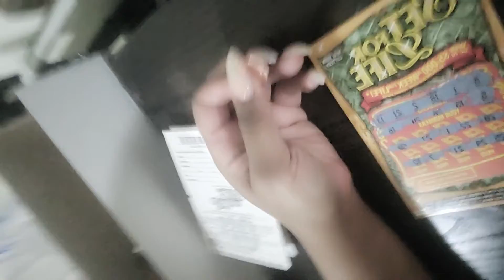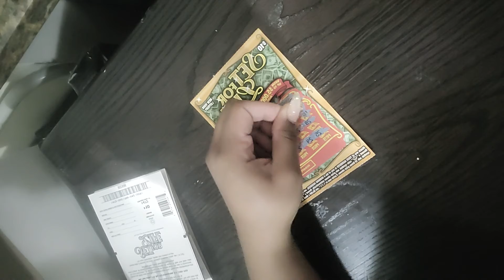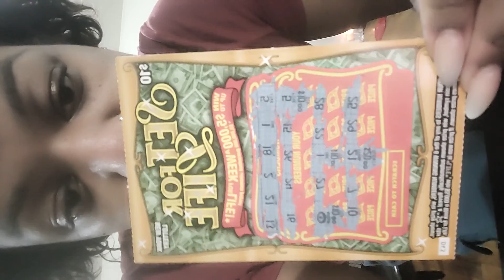Let's try to get rich!! lol My Lottery Scratch off adventure PART 1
So occasionally I buy lottery scratch offs and try my luck... Here's part 1 lol

IG: SeekretD,  Seekrets_Corner,  and SeekretTheModel
Twitter and TikTok : SeekretD
Facebook pages: Seekret D and Seekret's Corner (store)